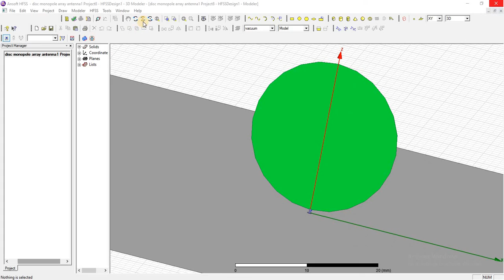DESIGN OF WEARABLE RECONFIGURABLE ANTENNA FOR IOT APPLICATIONS using hfss